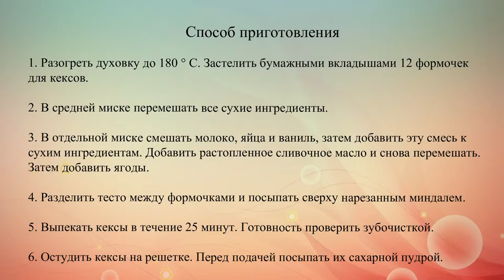Кексы со смородиной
Для приготовления этих кексов можно с одинаковым успехом использовать черную, красную и белую смородину.